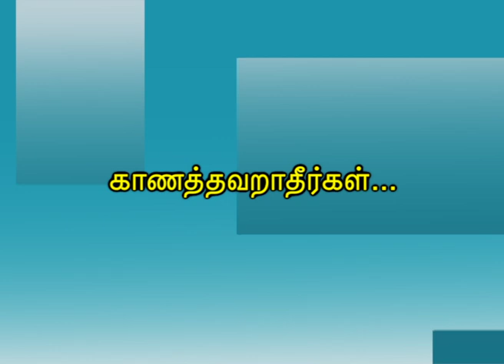DDK CBE Promo for Thadam Pathitha Thalaivarkal (VOC)